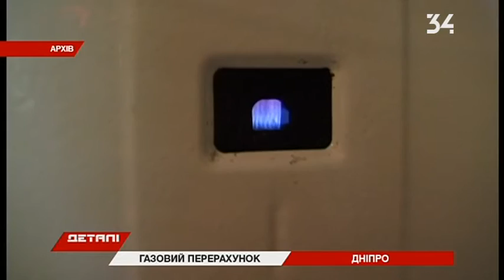Изменили правила начисления платы за газ